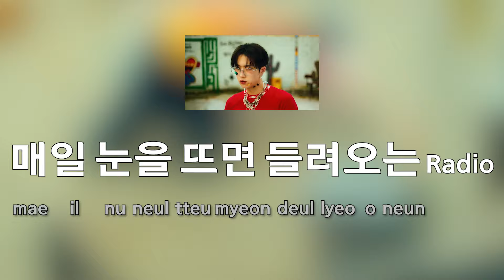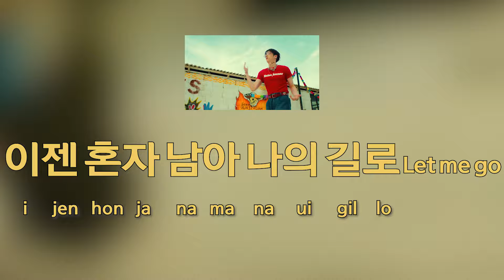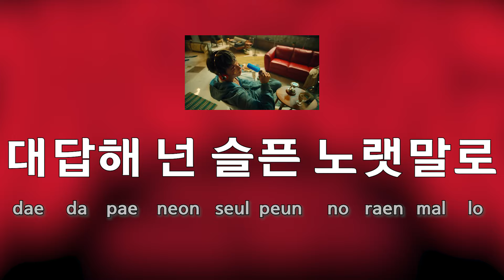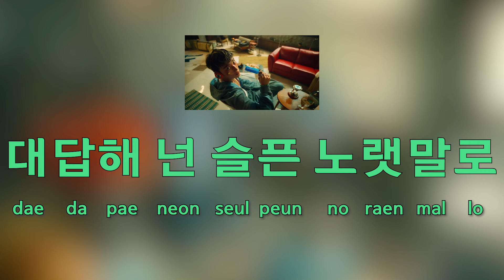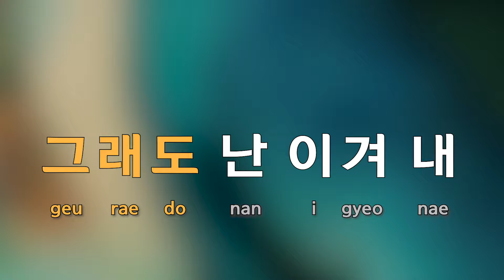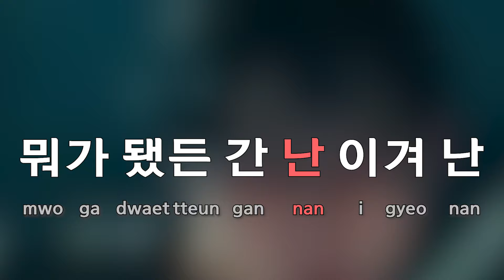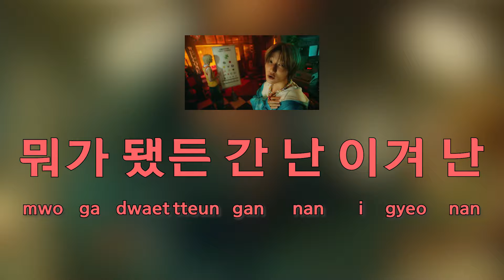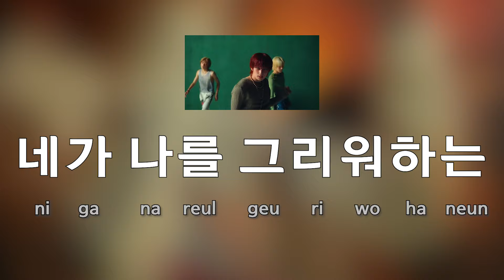[Sing along Korean] SAD SONG – P1Harmony (피원하모니) (tutorial/easy lyrics/pronounce/rom/han)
💢If you turn on English subtitles, you can see the translation